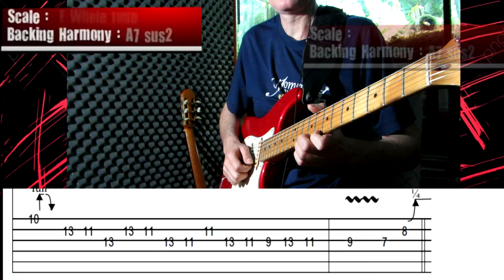Puzzle Musical (E Whole tone)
Dando sequencia ao quebra cabeça musical, agora chegou a vez da escala de tons inteiros! Vamos que vamos! Ótima tarde a todos os amigos!